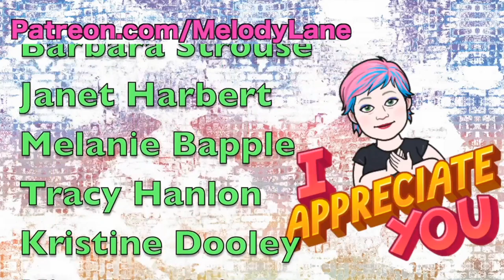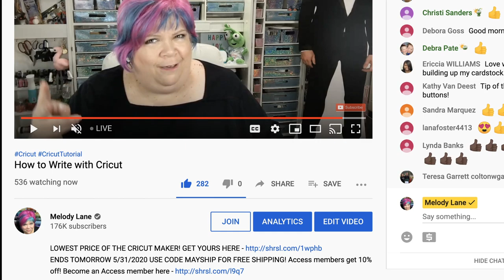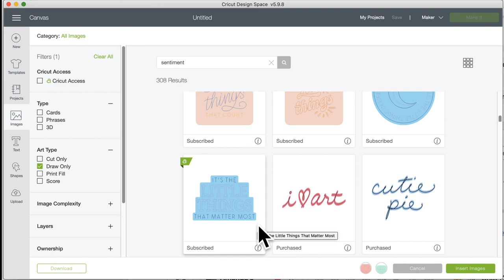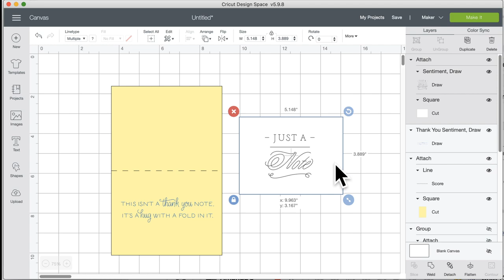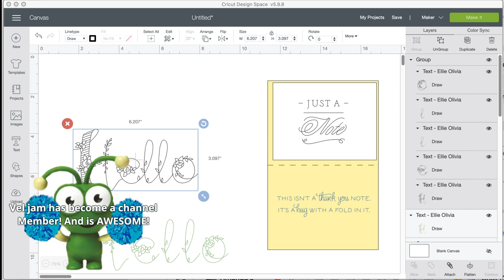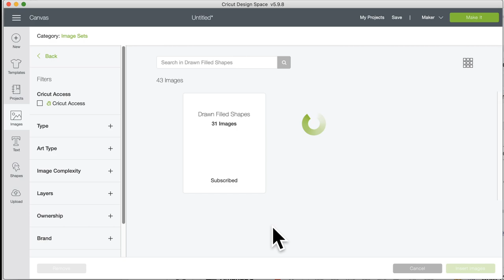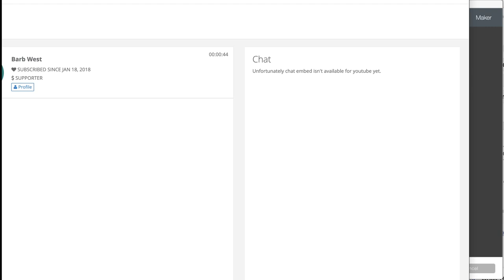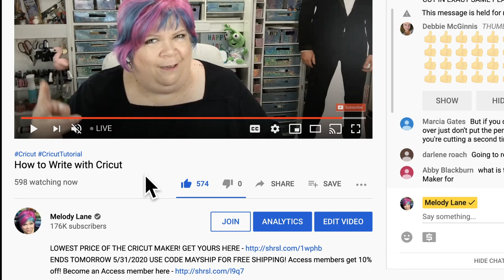How to Write with Cricut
LOWEST PRICE OF THE CRICUT MAKER!

If you’re a fan of my free tutorials and Facebook groups, you can be a channel supporter by becoming a member on any of these three platforms (only $2 a month or more). This allows me to continue to create for you - thank you!
Channel supporters also get perks! Including hundreds of Design Space files that are designed and ready to cut! No SVG downloading, unzipping or anything like that.